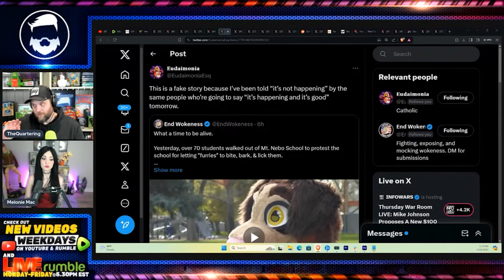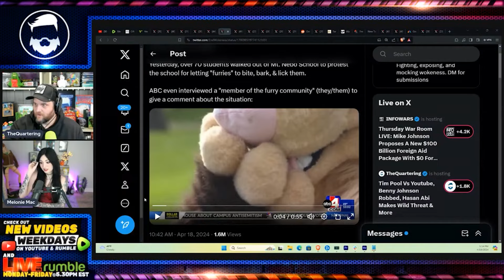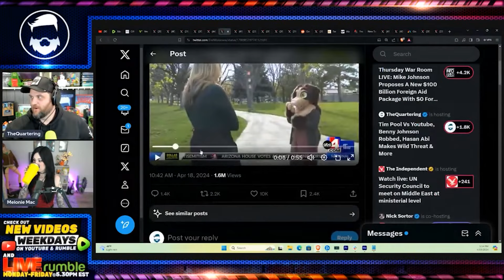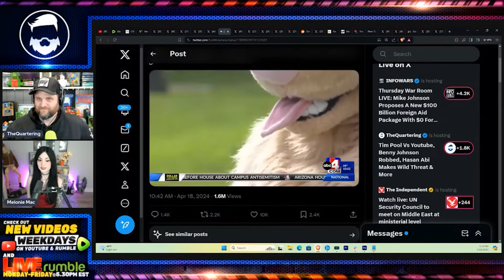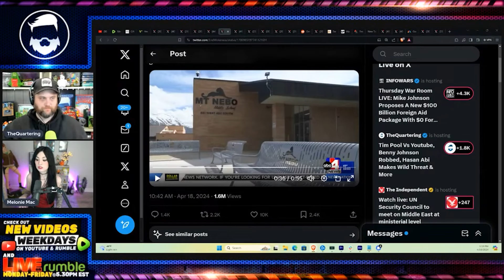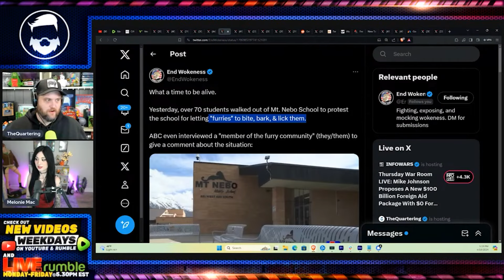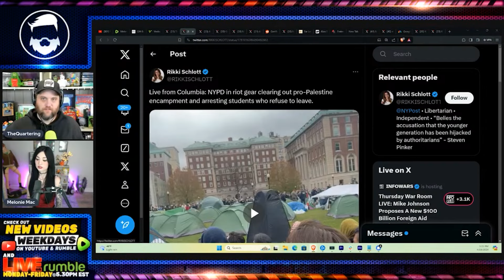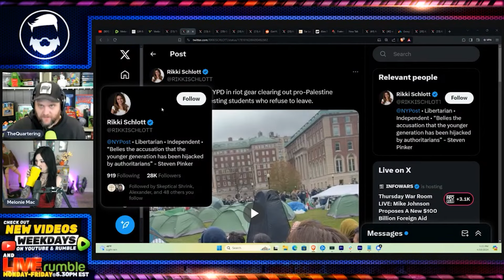Outrage As Elementary School Allows Furries To Take over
Even the "furry" community is saying it's not okay